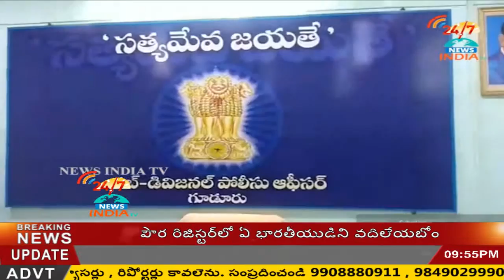GOODUR POLICE arrested people who attack on police station - INDIA TV Telugu